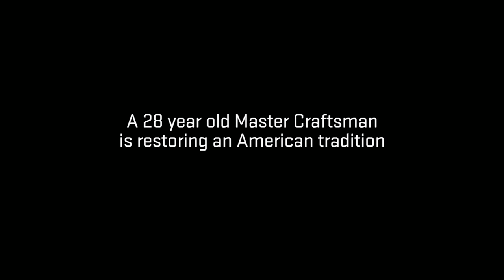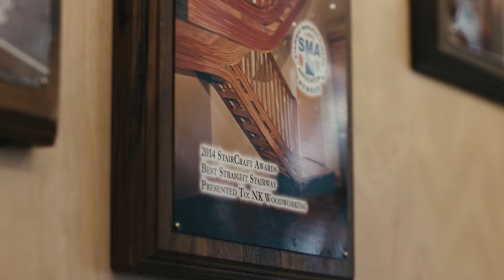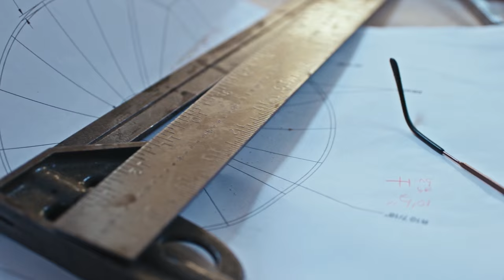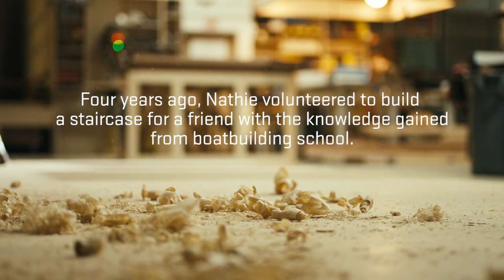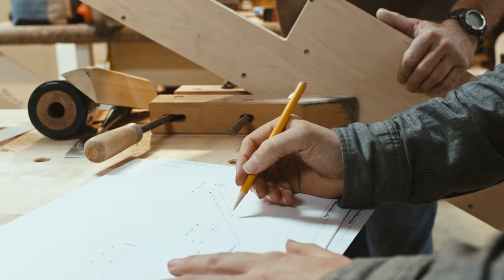Master Craftsman, Nathie Katzoff | HUMAN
Here is the story of Nathie Katzoff, the 28-year-old millennial who builds things that defy convention...and win awards.

HUMAN takes a focused look at individuals who have decided to do something bigger than themselves. Each episode explores the simple decisions they make, the way they live their lives, and how their stories inspire all of us to do more.